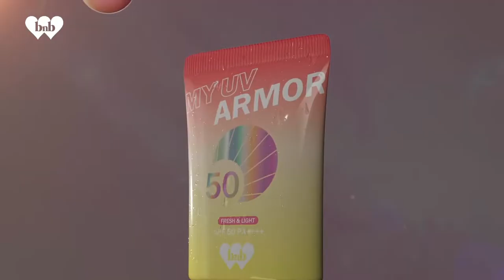barenbliss | My UV Armor Sunscreen Launch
𝐍𝐄𝐖 𝐋𝐀𝐔𝐍𝐂𝐇: 𝐌𝐘 𝐔𝐕 𝐀𝐑𝐌𝐎𝐑 𝐒𝐔𝐍𝐒𝐂𝐑𝐄𝐄𝐍 🌞

Zero feels, zero worries & ready to be your friend with protect benefit!

Sunscreen dengan SPF 50 PA ultra ringan, formula multi-defense dan perlindungan broad spectrum yang ampuh untuk lindungi kulitmu dari sinar UVA dan UVB!

Diperkaya dengan 5 chemical dan 2 physical bahan sunscreen yang melindungi dari UVB dan 16X lebih kuat melawan UVA!